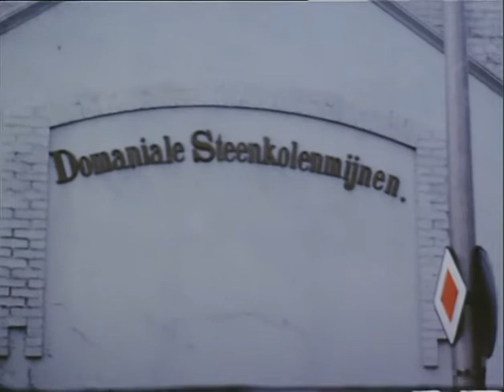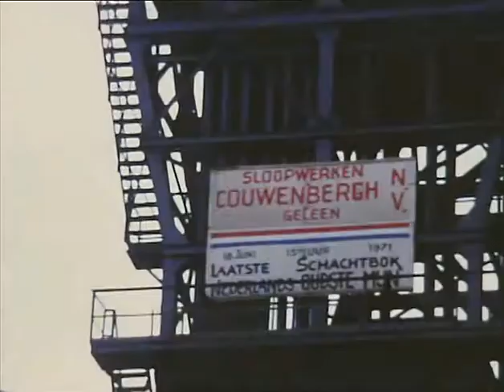Opblazen mijnschacht Domaniale Steenkolenmijn gefilmd door Jos Stassen directeur Rolduc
een film uit 1971 over het opblazen van de schacht van de Domaniale; de film is gemaakt door Jos Stassen, directeur van Rolduc; de film is gerestaureerd door het Filmmuseum te Venlo. Er zijn ook veel toeschouwers te zien.